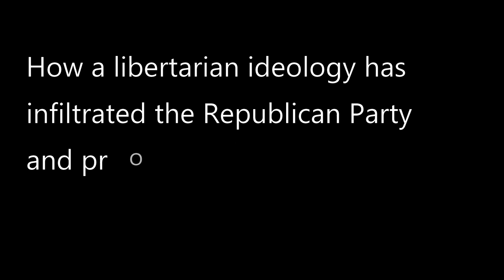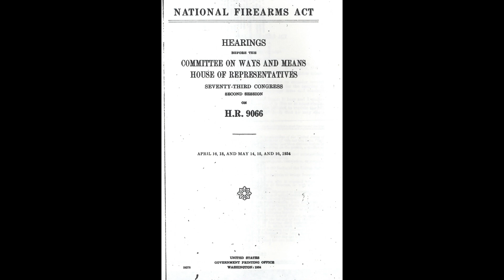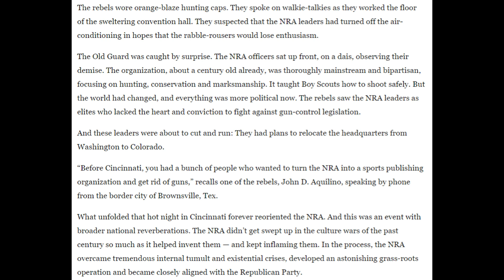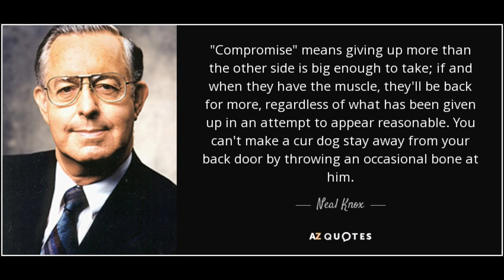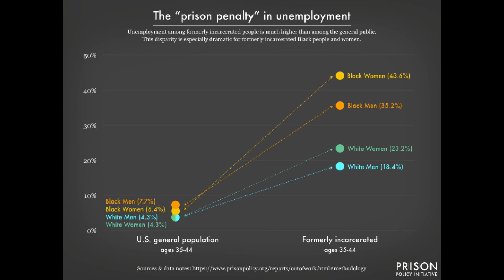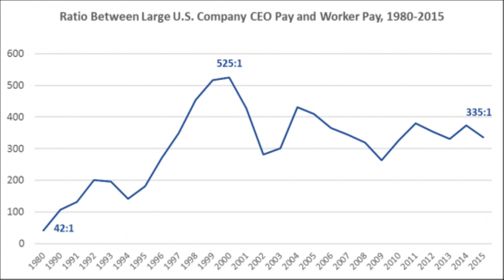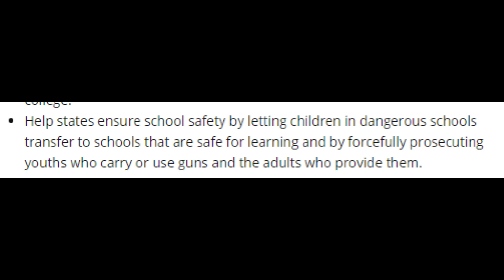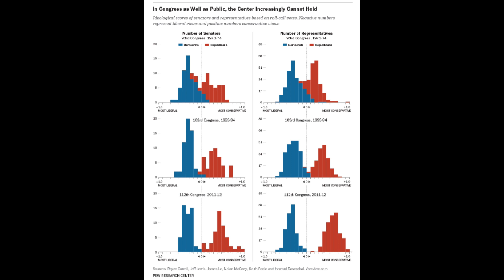The Rhetoric of the NRA and Wealth Inequality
I explore a theory of mine is which I show a strong correlation to how the rhetoric of the NRA directly coincides with the increase of wealth inequality.